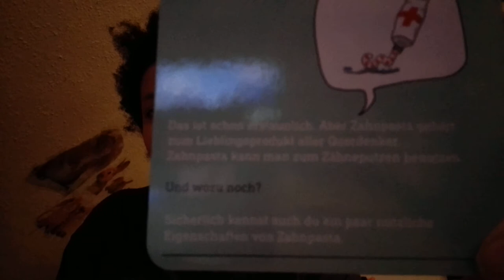Schöne Worte - Sammlung